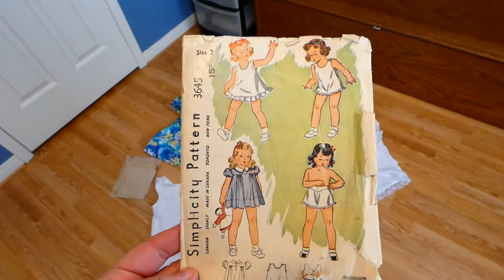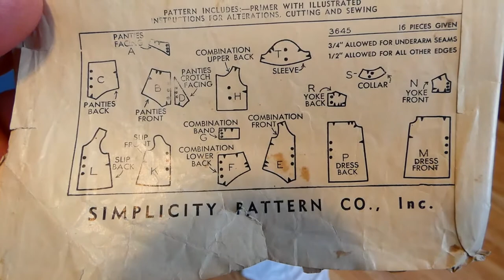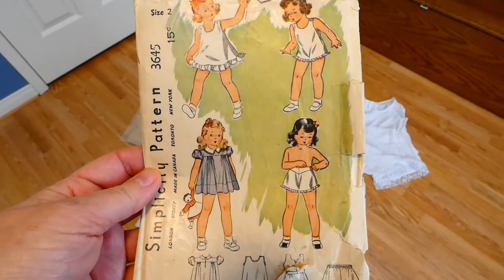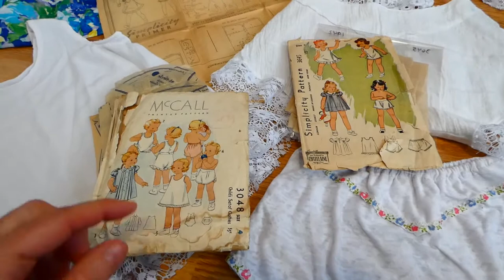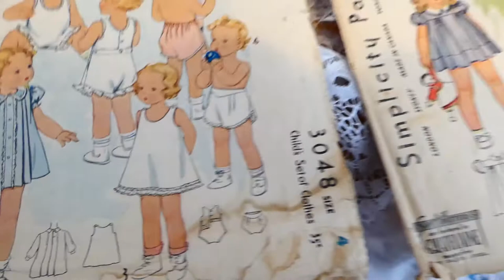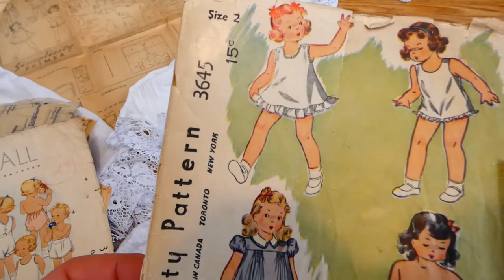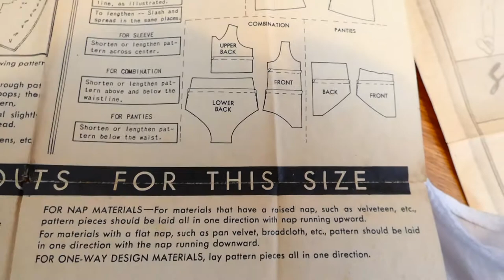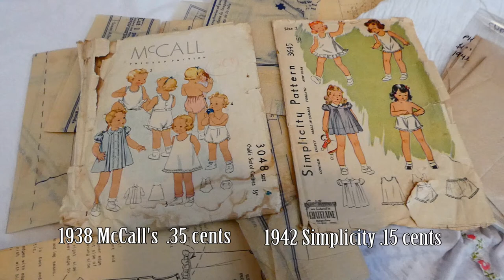joyvivsewblues entry SIMPLICITY 3645 under garment from 1942 Vintage sew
This experience from the Vintage Simplicity pattern 3645 is a glimpse into a toddlers clothing from 1942.  These fashion essentials are not sewn much any more and haven't been worn for generations.  It was a walk through history for me and I really enjoyed making them.  As Joy and Viv have   "sewthebluesaway" contest going on until Feb 13, I decided I'd add it as an entry.  My next project is to follow the McCall's pattern from 1938 that has similar clothing.  Keep inspiring.